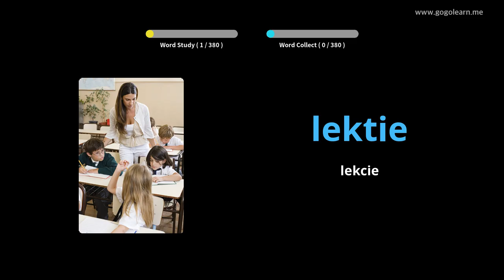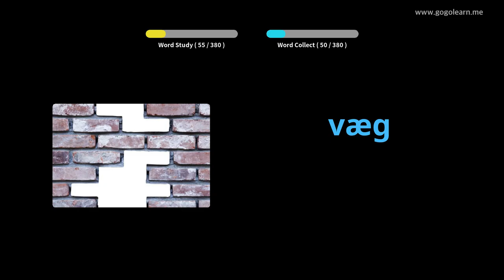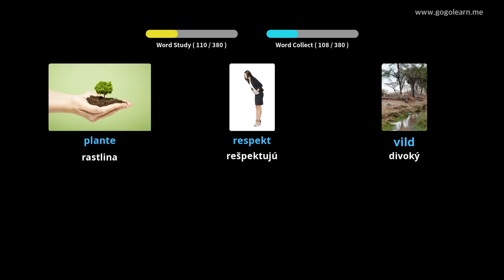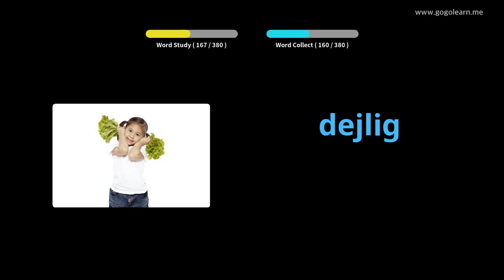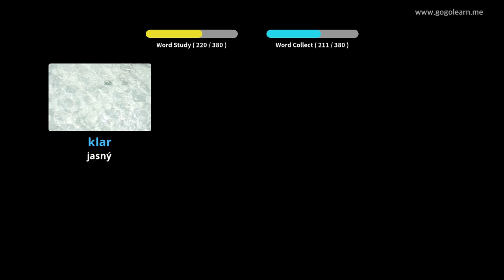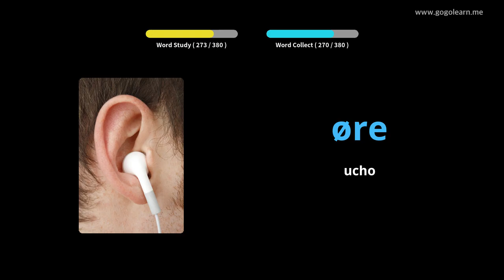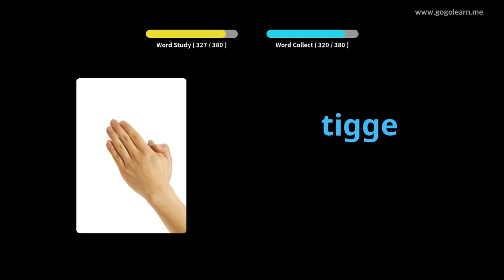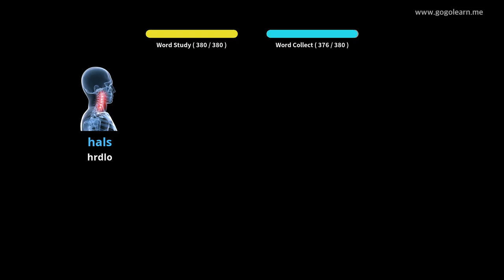Stredná dánska slovná zásoba 1 |Golearn